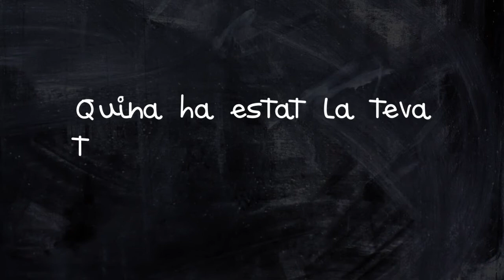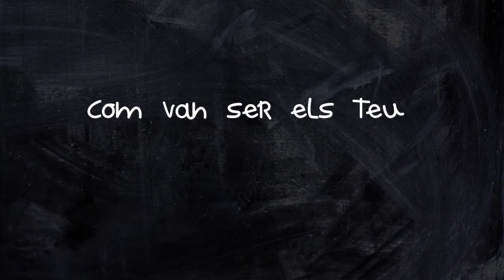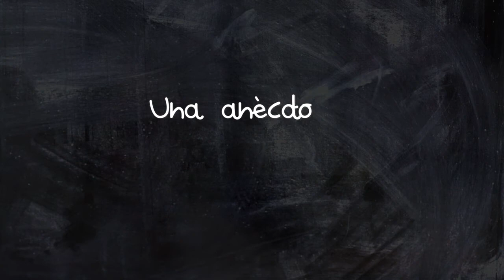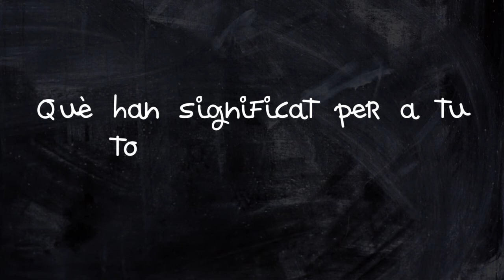Montserrat Soler Conde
Montse Soler Conde. 33 anys a l'empresa. És metgessa de família i treballa al CAP Bages de Manresa.